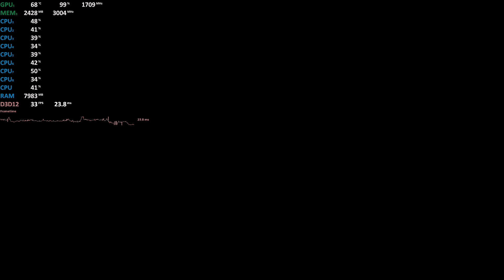Death Stranding vs Nvidia GeForce MX230 - Gameplay Benchmark Test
Nvidia GeForce MX230, Death Stranding
Dell Inspiron 5593
2x16GB DDR4-3200
451.67 WHQL
Gameplay recorded with capture card. No performance hit!

Gameplay
Benchmark
Test
Gaming
Laptop
Notebook